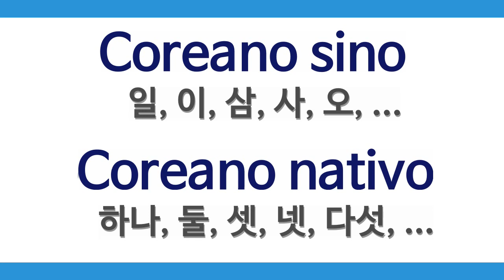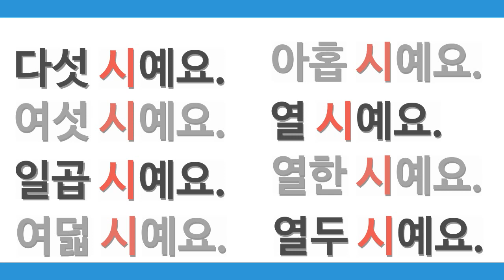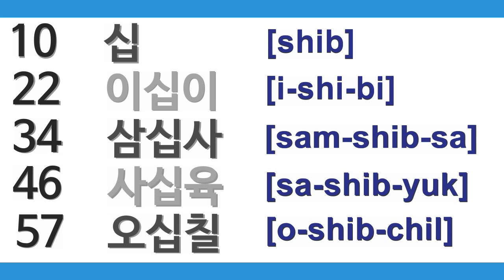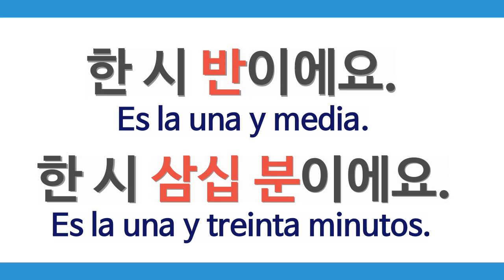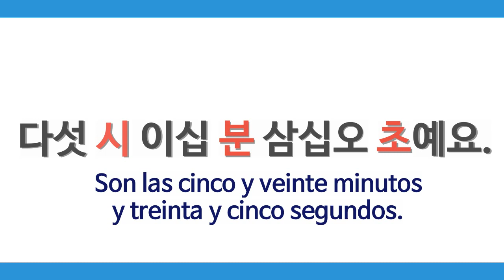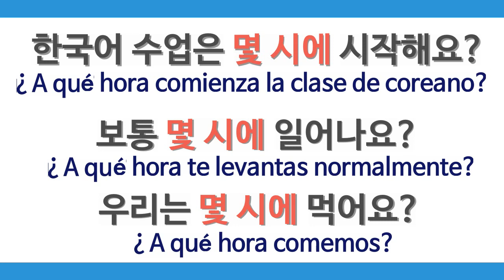🕒⏳시간 / LA HORA ① | TOPIK 초급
안녕하세요?
En el vídeo de hoy veremos la hora y aprovecharemos para repasar los números. Es un vídeo muy importante y sencillo de comprender, así que no os lo podéis perder.

EJERCICIOS TOPIK 초급 | 시간 / LA HORA 1(Solo disponible para patreons de Tier 5 o superior)

Si os quedáis con alguna duda, preguntádmela en los comentarios.
¡No olvidéis dejar un “MEGUSTA”! ¡Hasta pronto!

Agradecimientos a patrons:
Francis Requejo
Luz Potes
Suni Piqueras
라켈